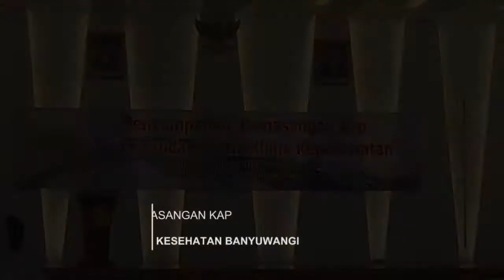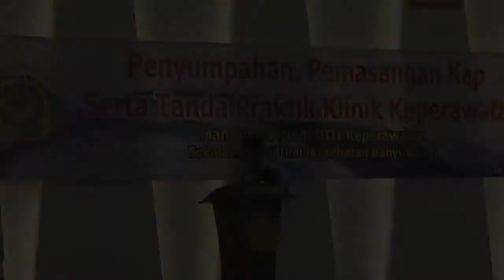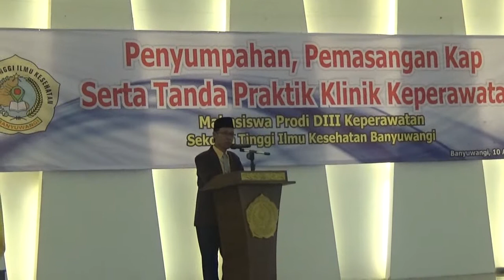Penyumpahan, Pemasangan Kap Serta Tanda Praktik Klinik Keperawatan STIKES BAnyuwangi